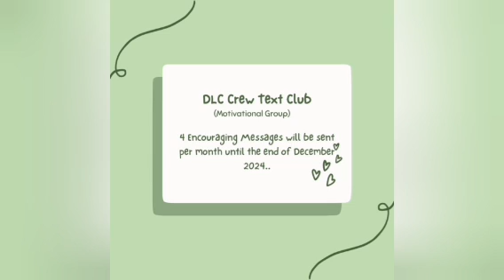Tyler Perry's Sistas Season 7 | What will Gary and Hayden do to Fatima?